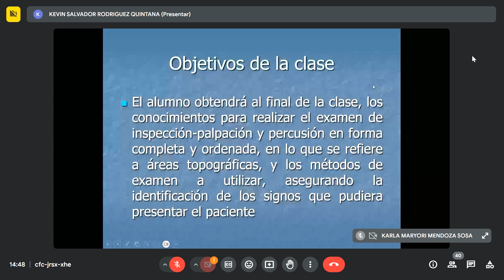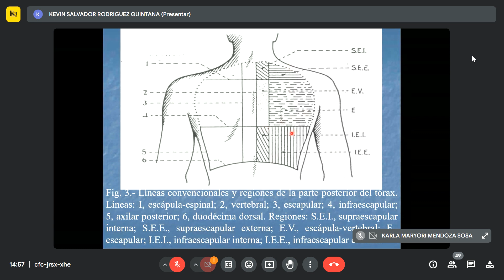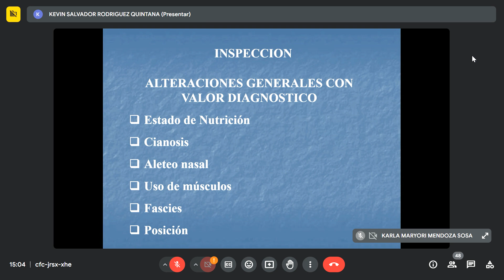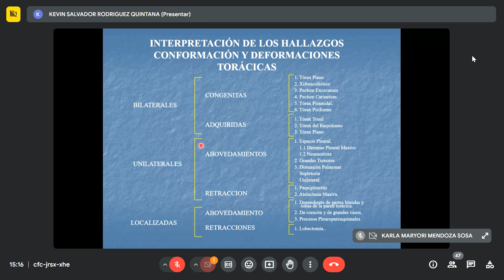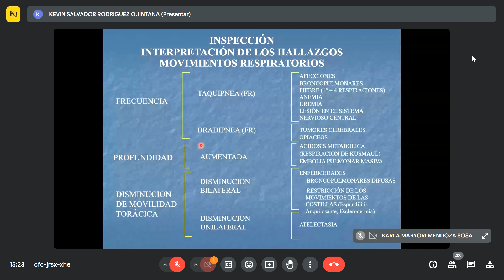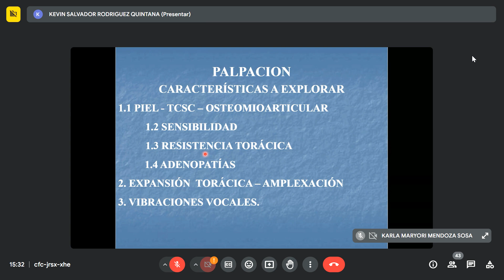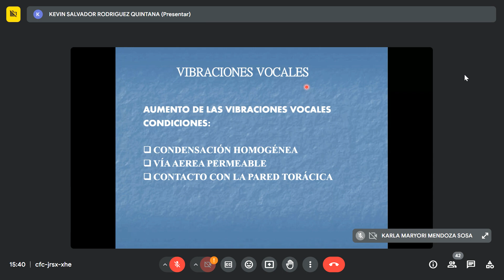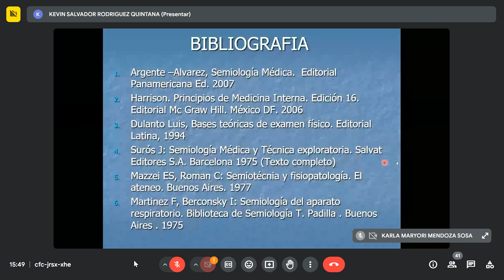Examen físico del A. respiratorio - clase22 - sem 4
Temas:
Examen físico preferencial: Inspección, palpación, percusión: Variaciones patológicas.